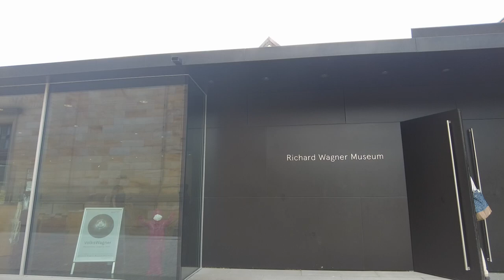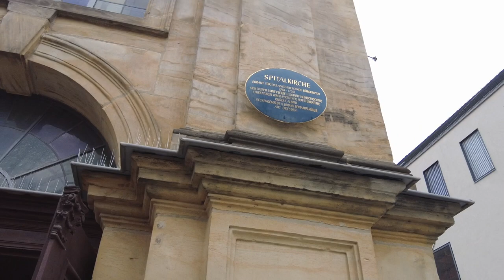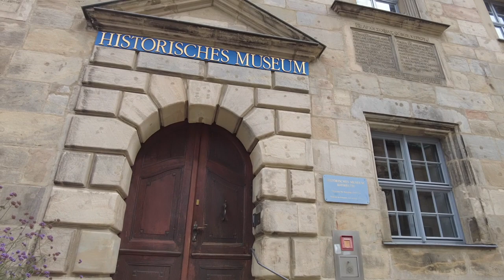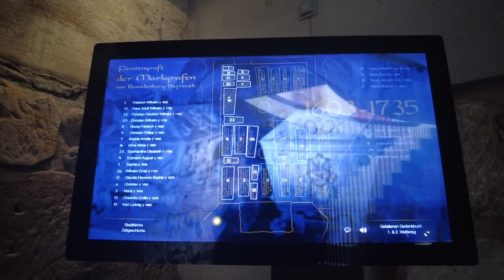Walk in Bayreuth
Bayreuth ist eine fränkische Stadt im bayerischen Regierungsbezirk Oberfranken. Im Stadtzentrum befindet sich das Richard - Wagner Museum im ehemaligen Wohnhaus des Komponisten, der Villa Wahnfried.